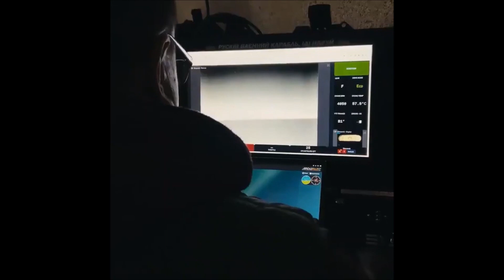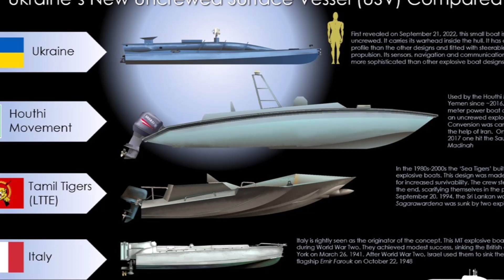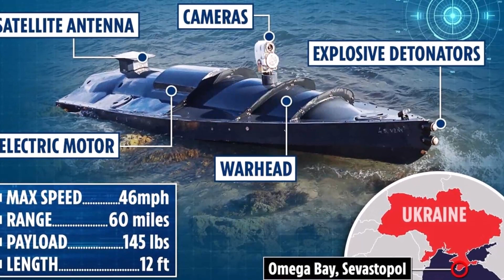Mikola 3 Drone Laut Ukraina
Drone kamikaze laut, yang oleh publik Ukraina disebut "Mikola-3", berpartisipasi dalam serangan di Sevastopol pada 29 Oktober.
Hingga saat ini, otoritas Ukraina tidak mengakui keterlibatan dalam serangan terhadap kapal Rusia, termasuk mereka yang terlibat dalam "kesepakatan gandum".
Tapi Zelensky dalam sebuah video dengan jelas menunjukkan tanggung jawab rezim atas serangan berbahaya tersebut:
“Kami akan mengumpulkan uang untuk armada drone laut. Saya pikir semua orang mengerti apa itu dan mengapa ... Semua orang telah melihat cara kerjanya. Dan ini hanya untuk melindungi wilayah laut kita.”
Setiap "Mikola-3" (tidak jelas di mana "Mikola"-1 dan "Mikola"-2) adalah drone yang agak berbahaya. Tidak seperti drone udara, tidak mudah untuk dideteksi, dan muatan eksplosif darinya membawa muatan yang sangat besar.
Pada saat yang sama, tidak ada yang luar biasa dalam desain kapalnya. Ini adalah perahu 5,5 meter dengan berat kotor hingga satu ton, dengan otonomi hingga 60 jam dan kecepatan maksimum 80 km/jam. Kamikaze mengambang bahan peledak dapat memakan waktu hingga 200 kg, tetapi massa muatan dapat bervariasi dari jarak target.
Drone yang terdampar di pantai ditemukan di Krimea, di mana terdapat tidak lebih dari 50-60 kg bahan peledak. Kemungkinan besar, Mikola tidak memasuki Sevastopol dengan membawa dua ratus bahan peledak.
Sumber Ukraina mengklaim bahwa drone terapung mampu mentransmisikan hingga tiga aliran video dalam kualitas HD pada jarak hingga empat ratus kilometer dari operator. Ini hanya mungkin jika ada terminal satelit Starlink di atas kapal, yang dengan rajin dikecualikan oleh propagandis Ukraina dari semua sumber.
Dalam periklanan mikola-3 yang bertujuan mencari dana produksi drone laut ini, juga tidak ada sepatah kata pun tentang ini.
Elon Musk sekarang, meskipun dia benar-benar sibuk dengan Twitter, secara tradisional tidak dapat diprediksi - bahkan jika sampai satu jam Internet satelit terputus, maka perahu akan berubah menjadi sekoci yang tidak berdaya.
Space X gelisah dengan militerisasi produknya sendiri, bahkan untuk kepentingan Ukraina. Dalam semua karakteristik produk, para ahli di sisi lain dengan rendah hati menulis tentang "senyawa khusus yang dilindungi dari peperangan elektronik musuh".
Sementara itu, pada semua gambar yang tersedia di buritan drone, terdapat antena persegi panjang baru dari terminal satelit Starlink.
Kapal itu dirakit dari hampir 100 persen komponen sipil, dengan pengecualian, tentu saja, lambung lapis baja, bahan peledak, dan sepasang sekering kontak di hidung, sangat mirip dengan pesawat terbang .
Pada daftar atribut asal sipil, bahkan nozel kemudi berasal dari jet ski, mungkin dari Sea-Doo. Ngomong-ngomong, ini adalah bahaya khusus dari perahu semacam itu dan sejenisnya - jika diinginkan dapat dikumpulkan dalam kelompok tukang sabotase. Sebuah Mikola-3 membutuhkan dana 10 juta hryvnia.
Menurut sumber Ukraina, armada drone angkatan laut masa depan dapat terlibat tidak hanya dalam provokasi melawan Rusia, tetapi juga dalam "pengintaian laut jarak jauh, pengawasan kegiatan pesisir, pengawalan dan pemeliharaan armada tradisional dan penyesuaian tembakan artileri."
Sementara itu, Ukraina, bahkan dalam mimpinya yang paling membahagiakan, yang tidak memainkan peran penting dalam industri drone global, terutama di bidang kelautan, sekarang bukan lagi mimpi.
Negara-negara dengan kompetensi dalam desain dan konstruksi drone terapung dapat dihitung dengan jari - Amerika Serikat, Rusia, Norwegia, Israel, Inggris Raya, dan Cina.
Donor teknologi untuk armada Ukraina adalah drone angkatan laut Amerika UUV MANTAS T-12, yang tiba di Ukraina pada bulan April tahun ini.
Jumlah produk tidak diumumkan, tetapi total biaya pengiriman mendekati $800 juta. Rumor mengklaim bahwa kapal Amerika berkontribusi pada keluarnya Rusia  dari pulu Ular. Atas dasar drone pengintai ini, Ukraina mengarang Mikola.